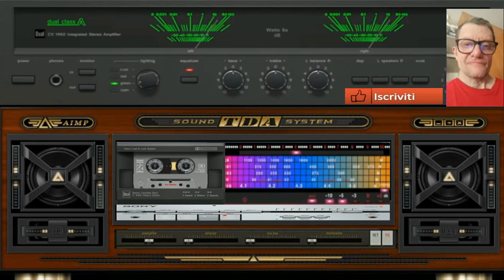Giovanni Energia Pura ( Created Intelligence Artificial mia )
nome del brano Giovanni Energia Pura